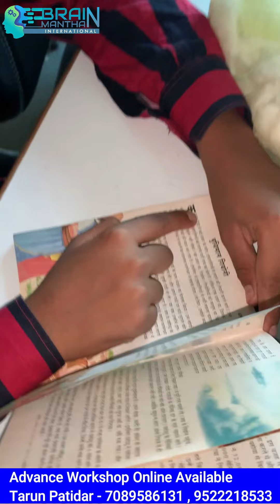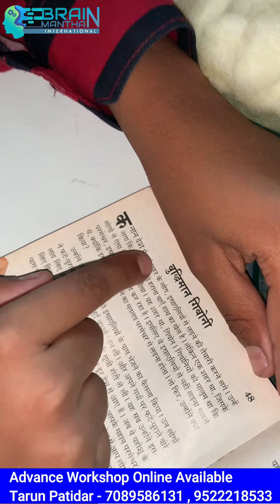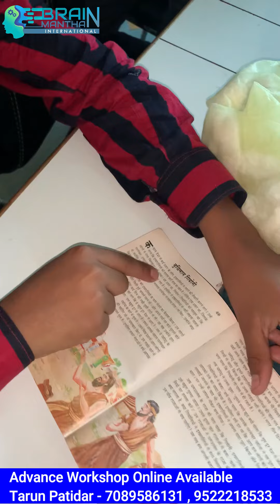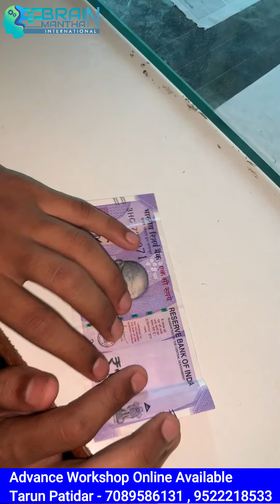Advance Midbrain/ Third Eye 👁️Result | Brain Power का पूरा इस्तेमाल ऐसे करे | Online Available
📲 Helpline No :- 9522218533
✔️Our Expertise :-
4) Life Transformaion Workshop
5) Vedic Maths
6) Abacus
7) Quantum Speed Reading
8) Extra Sensory Perception
9) Photographics Memory
10) Business Coaching